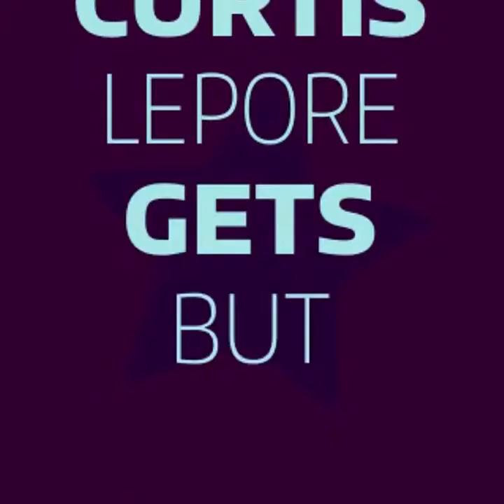thatcrackguy cracknation crackkillscurtislepore